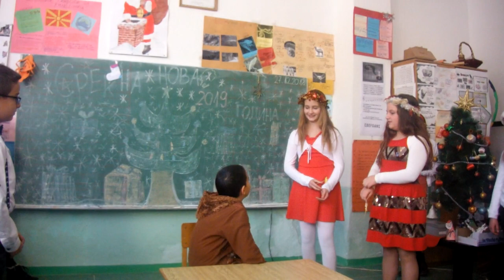„ФИЛИПЧЕ“- драма за детето кое не веруваше во Дедо Мраз 'ПРЕМИЕРА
Автор на текст и режија: проф.Димче Донески
изведба: Драмска Секција Косел. Премиера, 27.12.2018,Косел